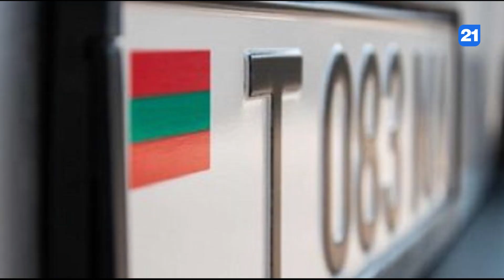NEWS DIGEST 20.01.2022(1)